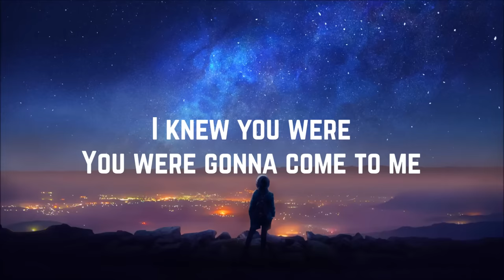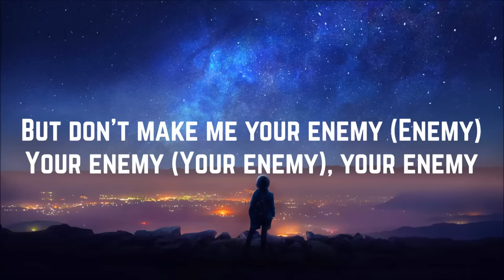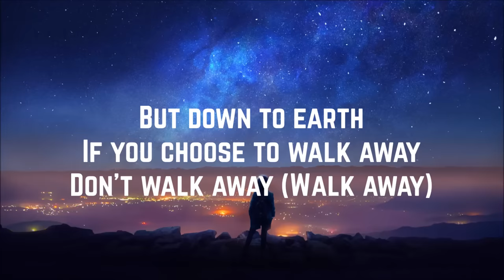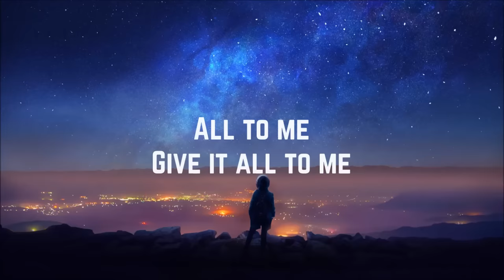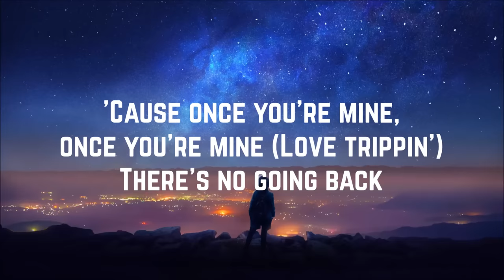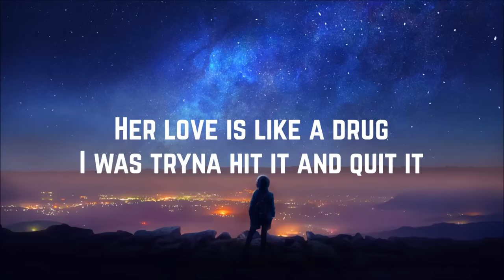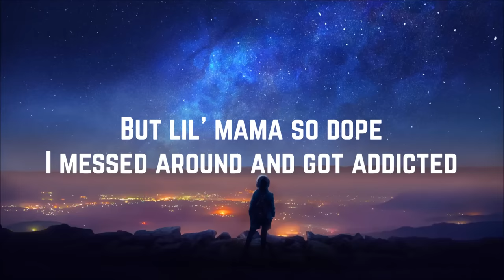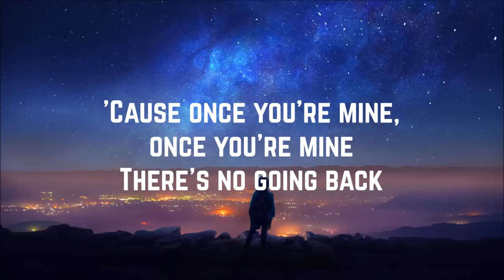Katy Perry - Dark Horse ft. Juicy J (Lyrics)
Artist: Katy Perry, Juicy J
Song: Dark Horse
Album: Prism
Year: 2013